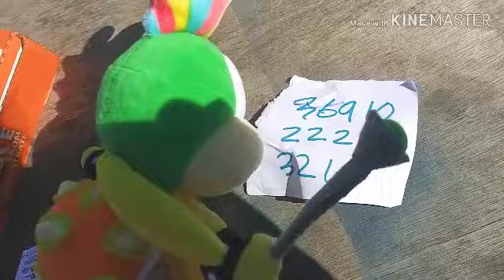S.M.P.B : Pizza Delivery!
Iggy and Lemmy want a Nintendo switch but cannot effort it so they work at a local pizza shop to get money for the switch!